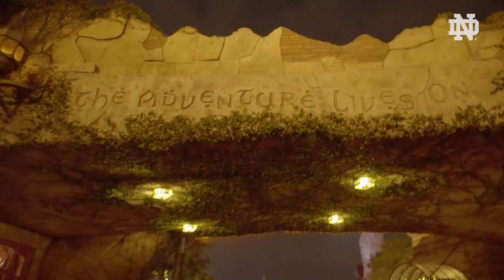visits Universal Studios | Citrus Bowl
Notre Dame Football visits Universal Studios in Orlando, FL